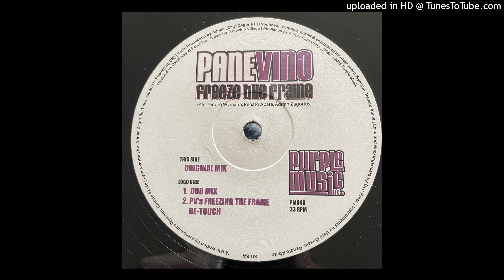Panevino – Freeze The Frame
Label: Purple Music – PM 048
Format: Vinyl, 12", 33 ⅓ RPM
Country: Switzerland
Released: Mar 14, 2008
Genre: Electronic
Style: House